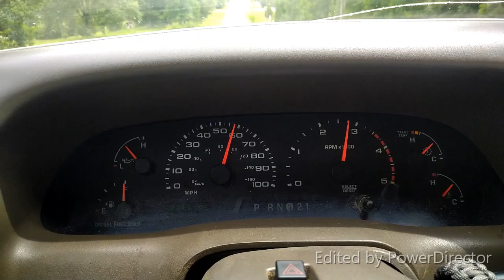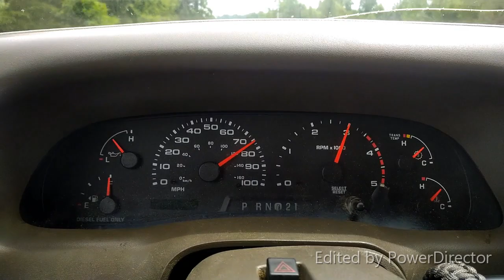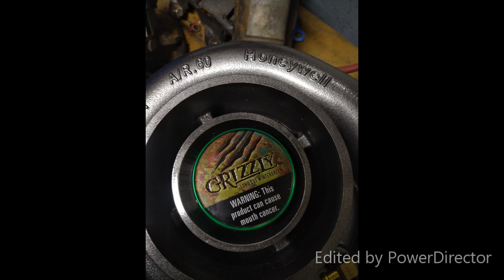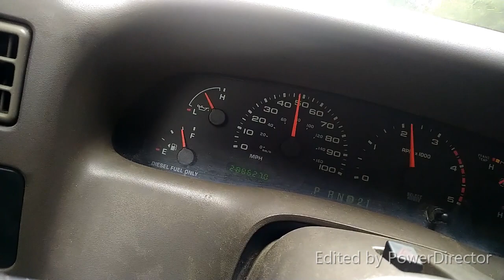7.3 COMPOUND TURBOS (bed mount)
ALL stock 7.3 turbo super duty With a t4 82mm compressor in the bed remote mounted. This is the rough draft everything is new and under testing nothing is forever. the oil system is doing great. finally figured the charge pipes out for no lag and to bed able to hold boost accordingly. the truck currently stock tune with no tuner. it was rolling coal from i guess lag with all those bends in the testing intake. truck now will Eventually build 30psi and has no lag. great drivability.. Will check back in once i get a hydra loaded up etc.